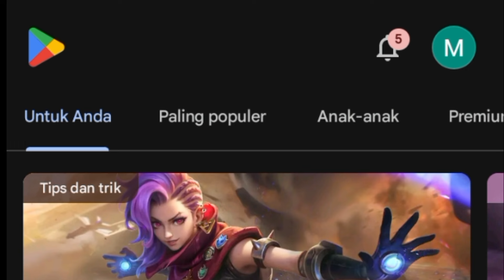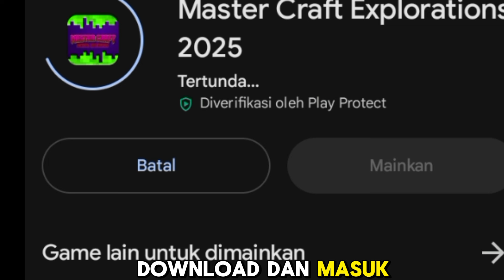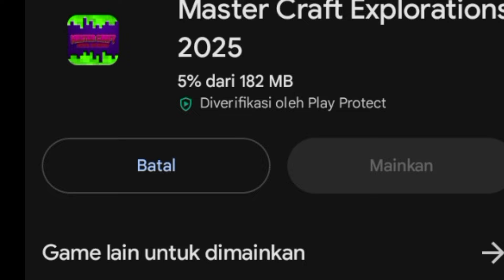CRAFTSMAN INI DAPA RATING TINGGI!MINECRAFT MOJANG AJA KALAH DENGAN CRAFTSMAN INI DAN IMIRIP BANGET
-UwXOokrWPg0

Kali ini gua ingin main game Minecraft tapi harus beli, jadi gua nyari game yang mirip dengan Minecraft, alhasil gua nemuin ini game yang hampir mirip dengan yang aslinya, buat kalian yang penasaran dengan gamenya, yuk langsung aja tonton video nya sekarang...!!!

MINECRAFT INI HANYA MIRIP IYA GUYS, GAME INI       ADA DI PLAY STORE.

   !!!TETAP YANG BAGUS ITU YANG ORIGINAL !!!